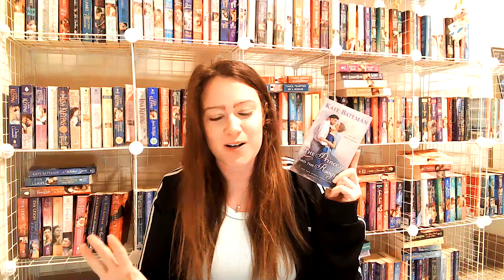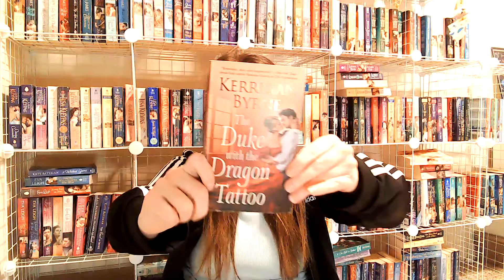if you like this, try this | historical romance recommendations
this is proberly one of my favs to make

Amazon Wishlist